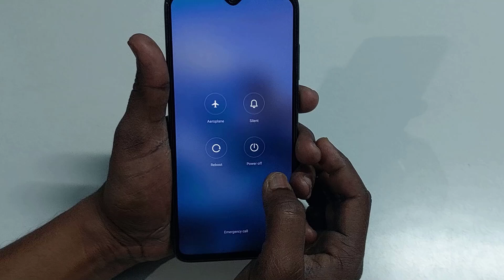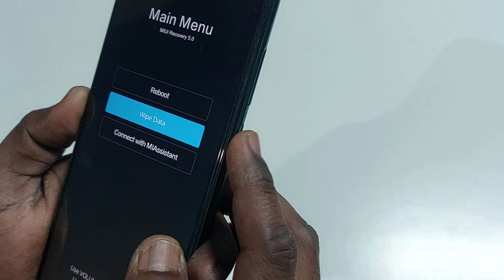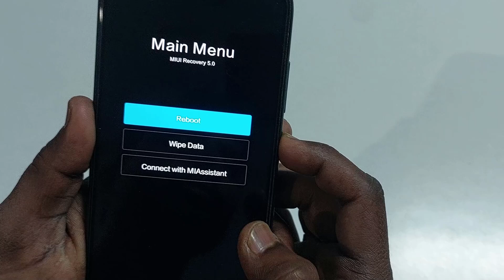How to Hard Reset Redmi Note 8 Pro Step by Step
Best Recommendations
How to Turn Off Calculator | Calculator Tips & Tricks